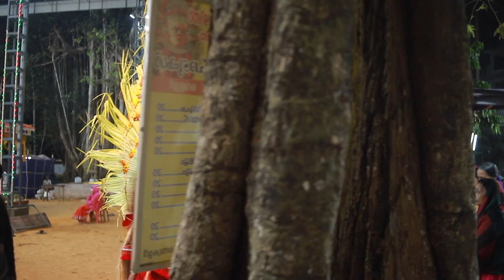Malabar Theyyam in Night | രാത്രി കാഴ്ചകൾ | മലബാർ തെയ്യങ്ങൾ. | THEYYAM DOCUMENTARY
Theyyam or Teyyam, Theyam, Theyyattam-  is a popular ritual form of worship in Kerala, India, predominantly in the Kolathunadu area (consisting of present-day Kasargod, Kannur Districts, Mananthavady Taluk of Wayanad and Vadakara and Koyilandy Taluks of Kozhikode of Kerala) and also in South Canara and Kodagu of Karnataka as a living cult with several thousand-year-old traditions, rituals, and customs.

The performers of Theyyam belong to the lower caste community in ancient caste structure formed by Namboothiri brahmins in Kerala and have an important position in Theyyam. The people of these districts consider Theyyam itself as a channel to a God and they thus seek blessings from Theyyam. A similar custom is followed in the Mangalore region of neighboring Karnataka known as Bhuta Kola.

Theyyam is performed mainly by males, except the Devakoothu theyyam. The Devakoothu is the only Theyyam ritual performed by women. It is performed only on the Thekkumbad Kulom temple.

NTV Keralam stands for Travel & Living Channel which helps to reveal the places unexplored near you. We recommend Food and, Travel suggestions that we know. and maybe much more.
Travel and Films enjoy your life. People all over the world spend their time and money for travelling.